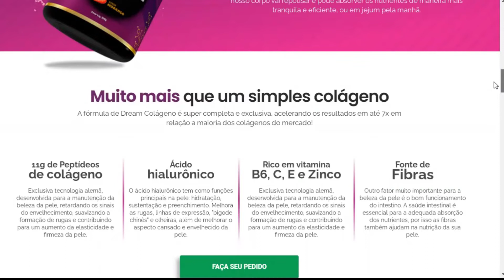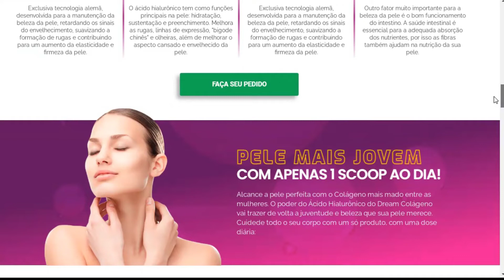Dream Colágeno Solúvel - Dream Colágeno Solúvel Funciona? Dream Colágeno é Bom?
O dream colágeno Solúvel é um suplemento e tem tecnologia importada alemã rico em fibras e vitaminas como a vitamina B6, C, E e zinco composto por peptídeos de colágeno hidrolisado, tendo como função principal a nutrição e a hidratação da pele.

Benefícios

O composto do produto aumenta a elasticidade e a firmeza da pele,reduzindo estrias,celulites, rugas, linha de expressão, previne o envelhecimento,melhora o bigode chines, olheiras e também age nos cabelos e unhas ficando mais saudáveis.

Modo de Usar o Dream Colágeno Solúvel

Dissolver um dosador de 10g em 150ml de água tomando uma vez ao dia e para ter melhores resultados deve se tomar antes de dormir e o tratamento recomendado é de 3 a 5 meses.

como comprar

O dream colágeno solúvel só é vendido no site oficial e para te ajudar estou o link do site oficial acima no primeiro comentário da descrição.

Garantia

Se não gostar dos resultados em até 15 dias você pode pedir seu dinheiro de volta.

O suplemento é feito com matéria prima de qualidade, é natural e por esta razão não tem contra indicação e nenhum efeito colateral, é registrado e aprovado pela anvisa.